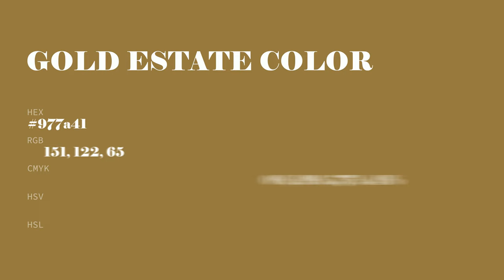Gold Estate color 977a41 hex color - Green color - Cool color 977a41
What color is Gold Estate ? 977a41 hex color - Green color - Cool color 977a41

Hex 977a41 Color Code is also known as Gold Estate color.